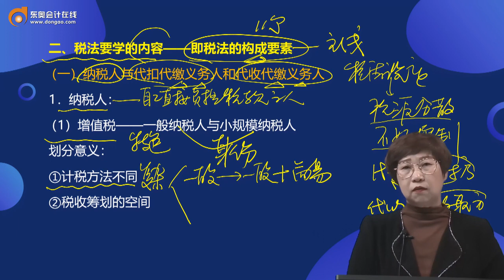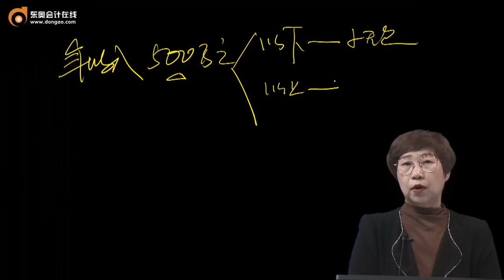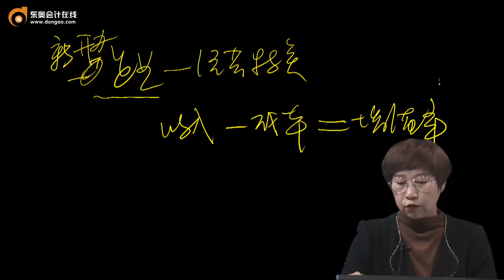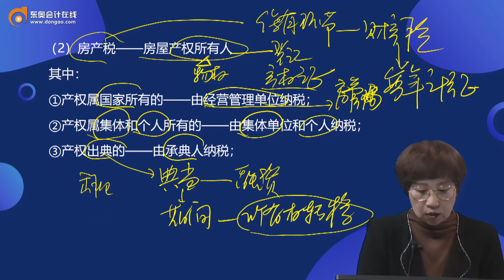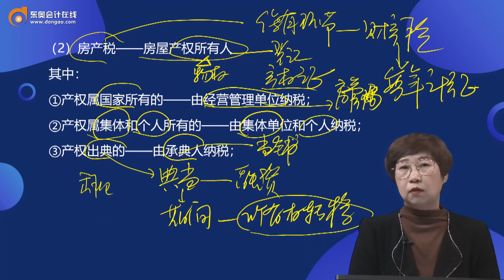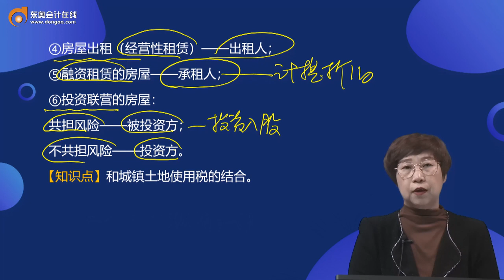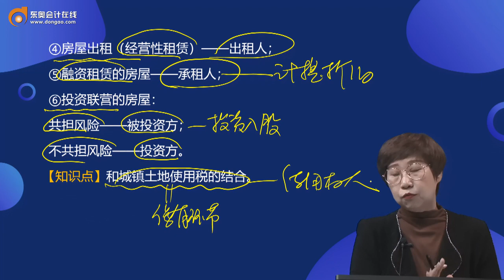2022 CPA 税法 马兆瑞 预习班第7讲 税法的构成要素（1）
2022 CPA 税法 马兆瑞 预习班